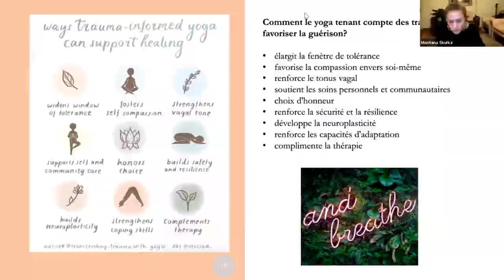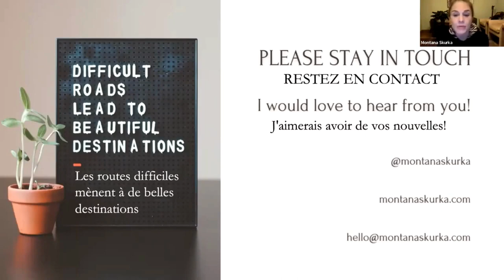Mental Health and Inflammatory Bowel Disease: Guided Yoga and Meditation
Watch the second part of this video to follow a guided meditation and gentle yoga session led by mental health wellness expert Montana Skurka who lives with Inflammatory Bowel Disease (IBD).

This Young Adult Series event is made possible by the generous support of The LeGresley Family Foundation.

Panelist:
Montana Skurka (MT) is an Integrative Wellness Educator focusing on the mind-body connection and a holistic approach to healthcare. She completed a Master of Teaching at the University of Toronto, with a research focus on supporting students' mental health. Montana's passion for integrative wellness led her to pursue a 300-hour yoga teacher training program. During the pandemic, she created and facilitated responsive programming to address adolescent youth and adults' mental, emotional and physical health needs.

She is dedicated to helping others navigate their journey to well-being through yoga & meditation and is passionate about providing her students with a safe and friendly space to access their healing potential. Montana speaks out about her chronic health challenges, including ulcerative colitis, and advocates for an integrative approach to physical and mental health.